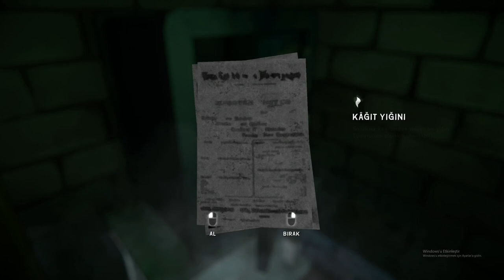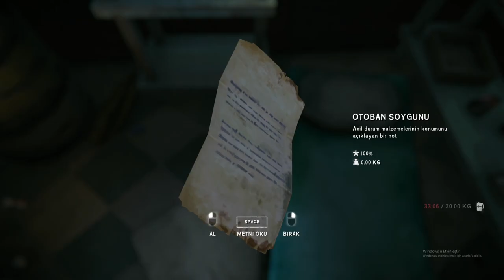BOZ ANAYA HİZMET - The Long Dark: Wintermute 2024 1. Kısım 2.Bölüm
Koş bakalım boz ana için. Maceramız devam ediyor yepyeni bir video ile sizlerleyim. Umarım beğenirsiniz.
Desteklerinizi esirgemeyin lütfen :)